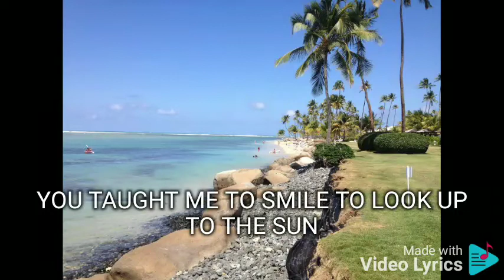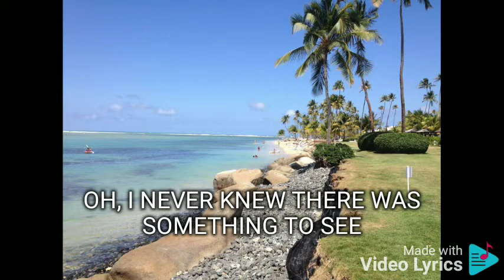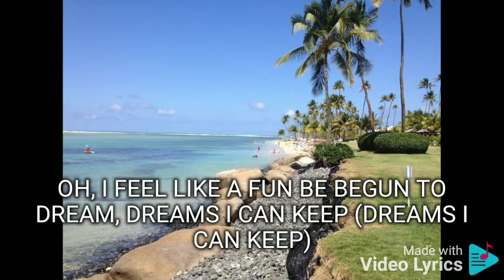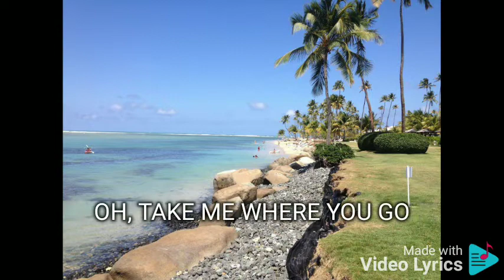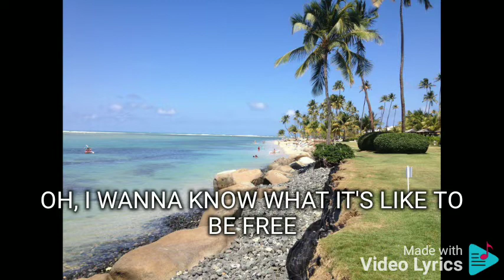TEACH ME TO FLY JOLINA MAGDANGAL